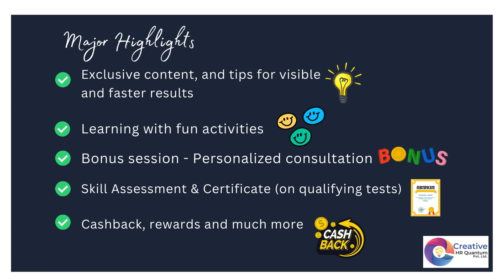Workshop - Learn how to search and get the job of choice in 2023 (online)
Dates:
Batch 1:  21st Jan 2023 (Sat)
10:30 am to 12:30 pm
2:00 pm to 4:30 pm

22nd Jan 2023 (Sun)
2:00 pm to 6:30 pm

Batch 2:  3rd Feb 2023 (Sat)
10:30 am to 12:30 pm
2:00 pm to 4:30 pm

4th Feb 2023 (Sun)
2:00 pm to 6:30 pm

This is the session that could change the future course of your career life. Stay away from the struggles of getting the job of choice & Step into the new year by getting the job of choice faster."How to search and get the job of my dreams?" Is this the question you ask yourself all the time? Then this is the workshop for you.

Overview:
This is an exclusive session, addressing challenges or problems specific to the hiring and selection process. You get exclusive tips on how to get the job of choice in 2023. Learn the science behind getting the job of choice. Know about the latest trends, and newer ways to stay ahead amid uncertainty. Learn and follow a well-defined job-seeking strategy to see results faster.

Who can benefit from this session?
Any Individual
· Facing challenges during various stages of the selection process
· Willing to stay ahead in 2023 amid uncertainty
· Curious to know about newer ways to become the candidate of choice
· Looking for personalized guidance and support to search for jobs effectively

What benefits can you expect from the session?
· Improve your interview success ratio despite uncertain conditions
· Boost your confidence level and get rid of the fear of facing interviews
· Get equipped with “ready to apply new methods to get hired and stay ahead of the competition.
· Know about the recruiter's perspective & latest trends in 2023
· Learn to develop key skills required to get selected during interviews.
· Learn a systematic technique for searching for jobs
· Get Free Assessment and Certificate on qualifying tests

Major Highlights
• Exclusive content, and tips for visible and faster results
• Learning with fun activities
• Workshop mode for greater participation
• Clear action plan worksheet
• Skill Assessment & Certificate (on qualifying tests)
• Bonus session - Personalized consultation

Topics covered
 How to search for jobs of choice in 2023
 Key components of job readiness
 Recruiter’s perspective & Latest trends
 List of Top 15 Job Portals & Tips
 Science behind getting the job of choice
 Job-seeking strategy & 6-point approach
 Interview Preparation Techniques & Questions
 3 Guaranteed tools for success in finding the job of choice
 Exclusive session – How to become the candidate of choice